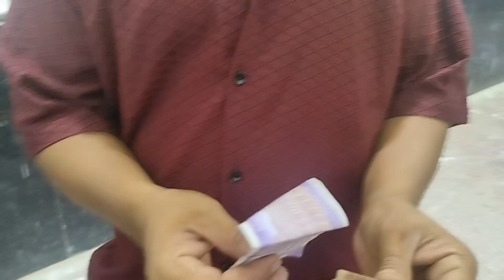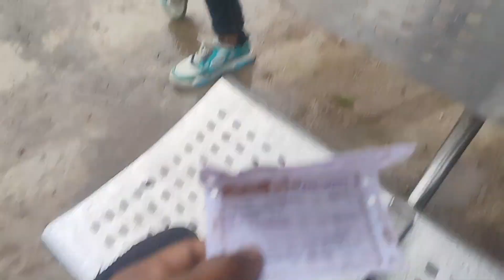Balrampur TO Lucknow | बलरामपुर से लखनऊ यात्रा | @VishalUKrider945